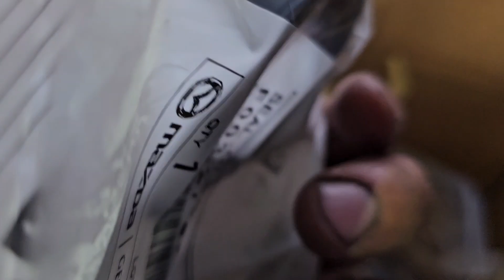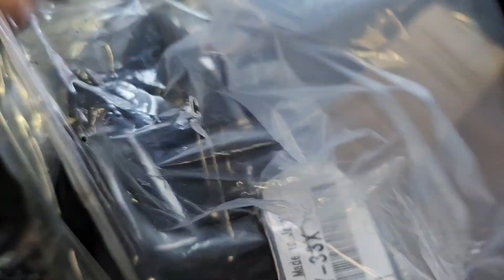w MAZDZIE nawet dekielek skrzyni skorodował a czesci TYLKO W ASO...mazda 5 na wycieki ze skrzyni....